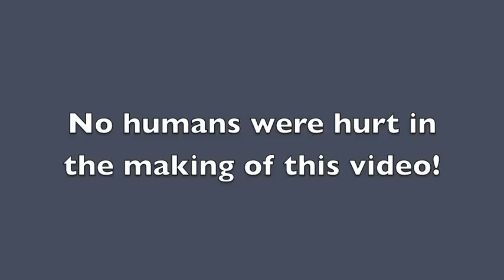WHAT IS KARAOKE?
It's a little bit of this. and a little bit of that. and a lot of OMG!!